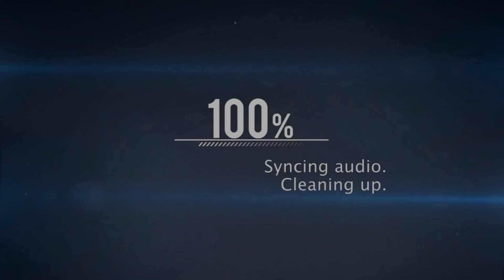Jumpstyle Argentina Feat Edition 2016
Espero Que Disfruten Esta "Jumpstyle Argentina Feat Edition 2016" Fue Un Gran Esfuerzo De Todos Nosotros Los Jumpers De Argentina.